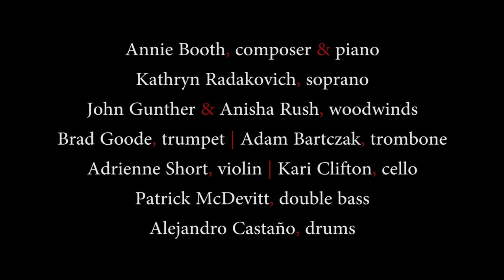La Vie Antérieure (A Former Life)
Flowers Of Evil, Movement VI. "La Vie Antérieure" (A Former Life)

3/14/2018 at the Dairy Arts Center in Boulder, Colorado
Music composed by Annie Booth
Lyrics drawn from the poetry of Charles Baudelaire, "Les Fleurs Du Mal"

Featuring:
Kathryn Radakovich, soprano
Anisha Rush, woodwinds
John Gunther, woodwinds
Adrienne Short, violin
Kari Clifton, cello
Brad Goode, trumpet
Adam Bartczak, trombone
Annie Booth, piano
Patrick McDevitt, bass
Alejandro Castano, drumset